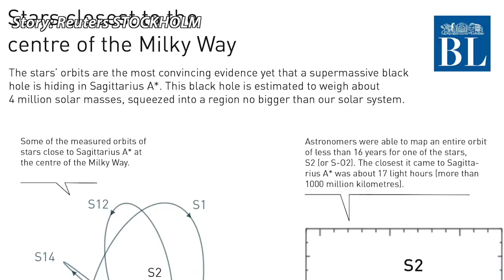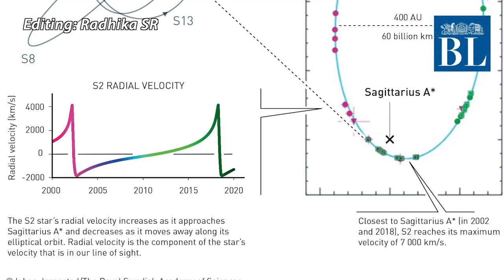Nobel Prize in Physics 2020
Scientists Roger Penrose, Reinhard Genzel and Andrea Ghez won the 2020 Nobel Prize for Physics for their discoveries about one of the most exotic phenomena in the universe, the black hole, the award-giving body said on Tuesday.

Credits
Story: Reuters STOCKHOLM
Script & voice-over: Gitanjali Diwakar
Editing: Radhika SR